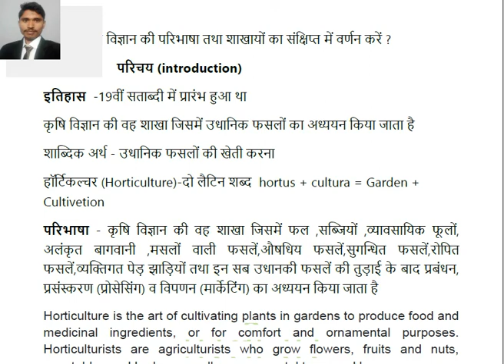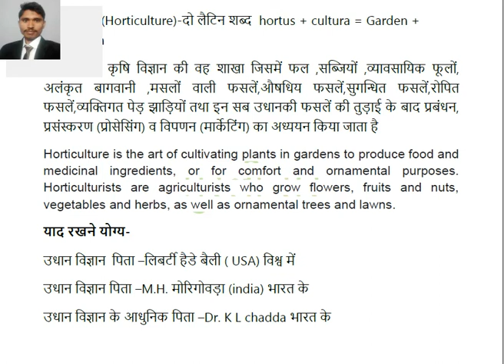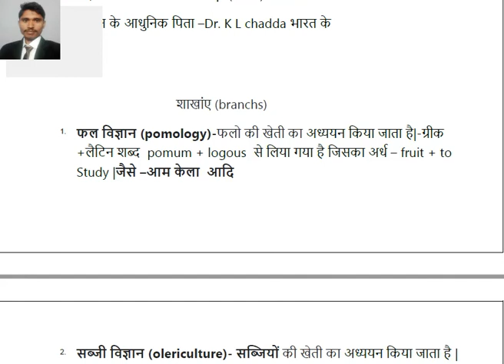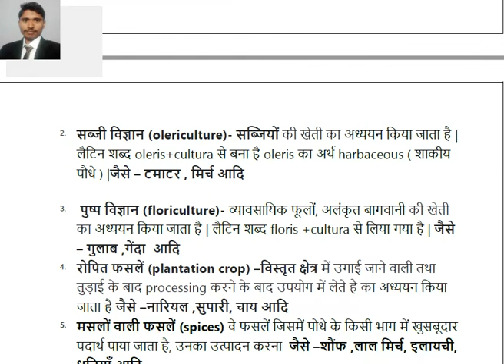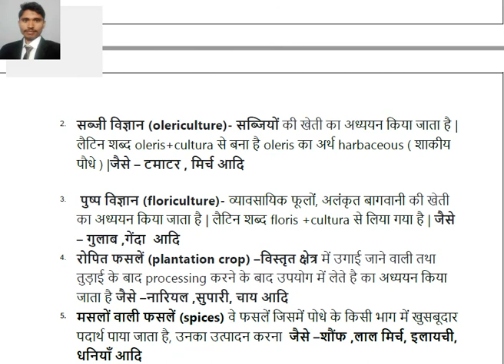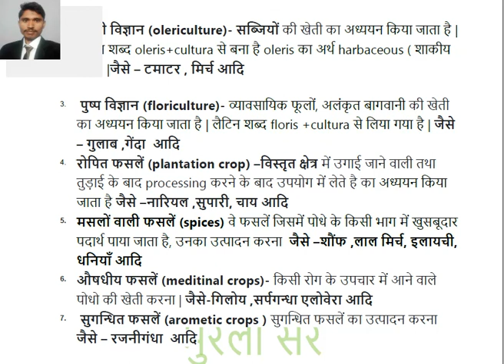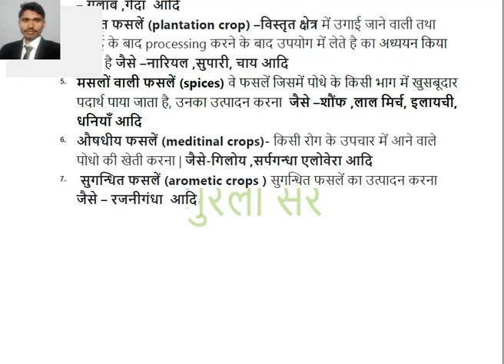horticulture introduction उधान विज्ञान की परिभाषा , अर्थ इतिहास ,शाखायें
उधान विज्ञान क्या है ?,परिभाषा क्या है  उधानिकी कि शाखाएं क्या है  for video-B.Sc.Ag. first semester papar title - introduction of horticulture ,M.Sc. Horticulture  first semester , all compettative  and enterens exam IARI ,BHU,UPCAEAT